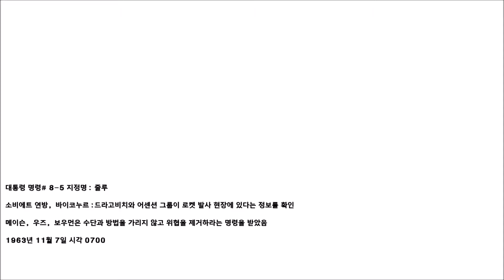Call of Duty 7: Black Ops - Mission 4: Executive Order #1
Call of Duty: Black Ops is a 2010 first-person shooter video game. The game was developed by Treyarch, published by Activision, and released worldwide on November 9, 2010 for Microsoft Windows, PlayStation 3, Xbox 360,and Wii consoles, with a separate version for Nintendo DS developed by n-Space.
Announced on April 30, 2010, the game is the seventh installment of the Call of Duty series. It is also the first to be set in the Cold War and the fifth to be set in World War II.
It is the third in the series to be developed by Treyarch, and is the sequel to Call of Duty: World at War.

Within 24 hours of going on sale, the game had sold more than 5.6 million copies, 4.2 million in the U.S. and 1.4 million in the UK, breaking the record set by its predecessor Modern Warfare 2 by some 2.3 million copies.
After six weeks on release, Activision reported that Black Ops had exceeded $1 billion in sales. On August 3, 2011, Activision confirmed that the game had sold over 25 million copies worldwide, making it one of the best-selling games of all time in the US, UK and Europe.
A sequel, Call of Duty: Black Ops II, was released on November 13, 2012. Call of Duty: Black Ops III was announced on April 9, 2015 as the fourth installment in the Black Ops series and was revealed on April 26, 2015 and released on November 6, 2015.